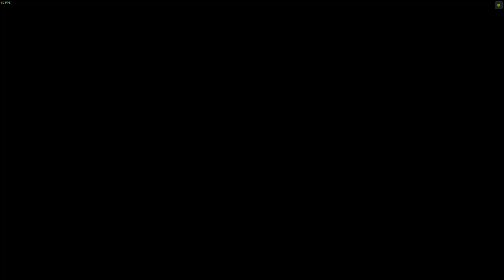【殷斯特】07/07 PC 英雄傳說 創之軌跡 Part 137 額外篇章 小遊戲 炎之VM道場 海灘DE渡假